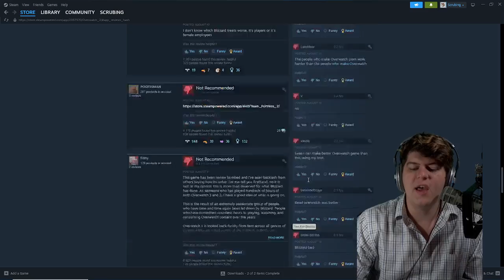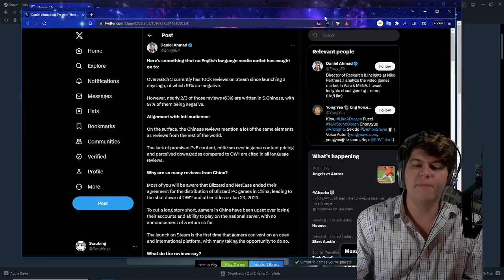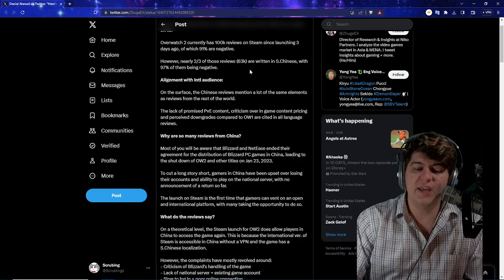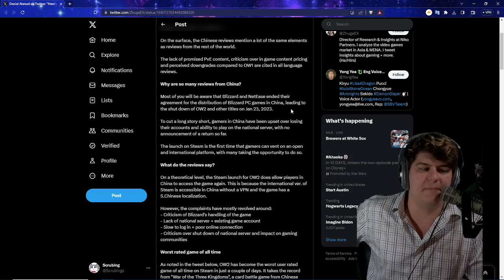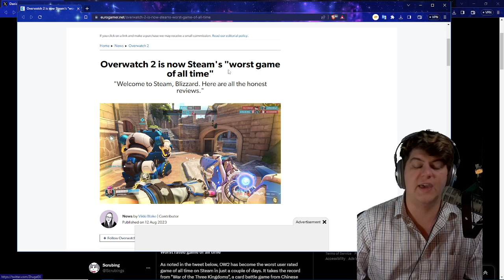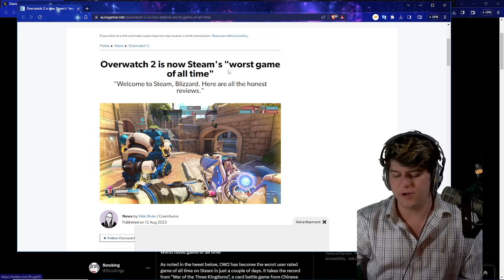Overwatch 2 is officially dead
PS5 | PS5 DIGITAL | GOD OF WAR | GOD OF WAR DIGITAL
0:00 Intro

Walmart: PS5 | PS5 Digital Edition (get stock notifications)
GameStop: PS5 | PS5 Digital Edition
Target: PS5 | PS5 Digital Edition
Sony: PS5 | PS5 Digital Edition
Newegg: PS5 | PS5 Digital Edition (auto notify available)